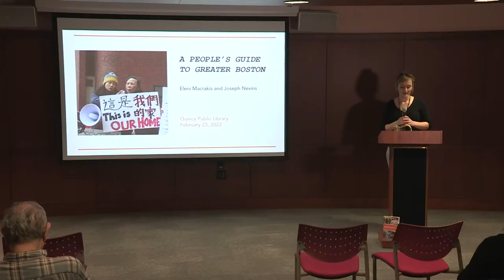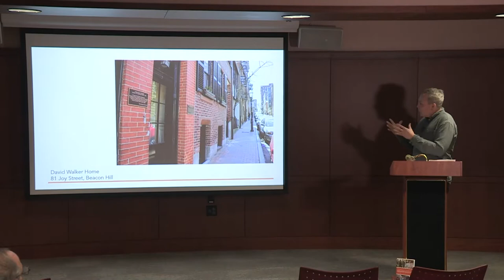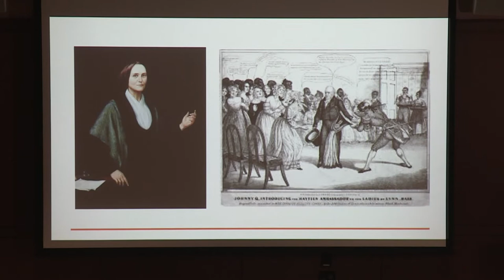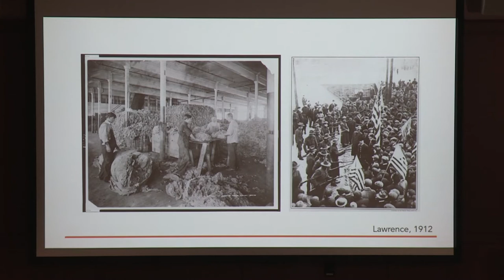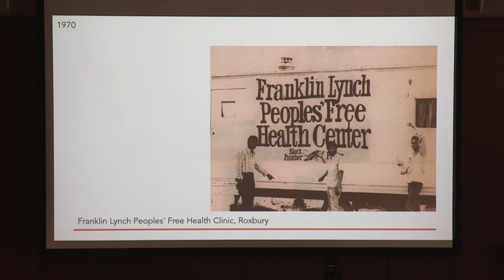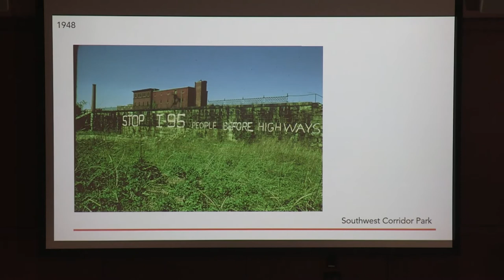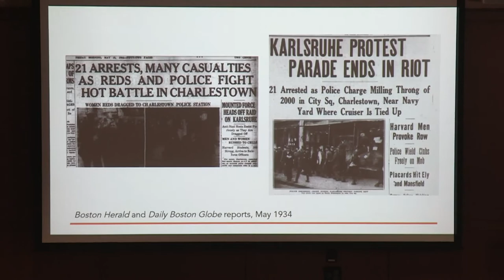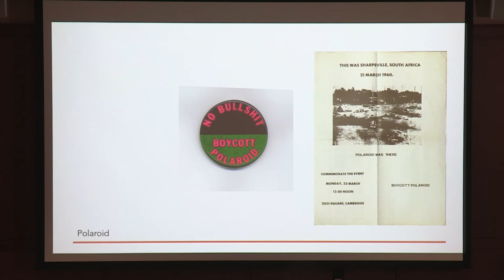Thomas Crane Public Library Presents: A People's Guide To Greater Boston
Learn about the significant places & people in our area involved in movements to abolish slavery; to end war and militarism; to achieve Native sovereignty, racial equity, gender justice, and sexual liberation; and to secure workers' rights.